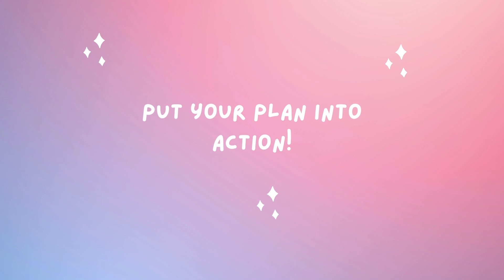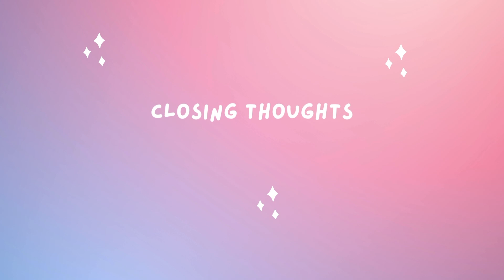I HAVE AN ANNOUNCEMENT! Planning for Success: My 2024 Resolutions: Health & Personal Growth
Today, I'm buzzing with excitement to spill my New Year's resolutions for 2024. HAPPY NEW YEAR 🎉

Grab your favourite drink, get cozy, and let's chat about setting goals and smashing them together!

2023 was a rollercoaster ride, right? From epic wins to those moments where we thought, "What is even happening?"—it's all part of the journey!

In this video, I'm sharing my highlights, the lessons I've embraced (hello, growth!), and the hurdles that have fuelled my resolutions for the year ahead.

Setting goals isn't just about making a list; it's about crafting a roadmap to become the best version of ourselves.

So, I've grouped my resolutions into three kick-butt categories: Health and Fitness, Personal Growth, and Mental Health and wellbeing—because we're multifaceted powerhouses, right? And also these all intertwine at some point!

Here's the breakdown on my 2024 goals/ resolutions 🎊:
 • Resolution #1 - Health and Fitness: I spill the beans on my plans for workouts and all things wellness to glow from within!

 • Resolution #2 - Personal Growth: MY ANNOUNCEMENT!! I am embarking on something super exciting for 2024!

 • Resolution #3 - Mental Health & Wellbeing: self-care rituals, connection between my physical & mental health—basically, levelling up our minds and souls.

I'm sharing my strategies to smash these goals and share how I plan to tackle those sneaky challenges that might pop up.

But hey, this isn't a solo show! I wanna hear from you guys too! Drop your 2024 resolutions in the comments below. Let's swap tips, cheer each other on and do this together!

Join me in this journey of growth, laughter, and figuring out our way in the Fitness world!

Cheers to an incredible year ahead—we've got this, ladies! 💃🥂✨

Just remember I believe in you and we can do this together💖

Take care,
Jade

WEIGHTLOSS SERIES 🥳